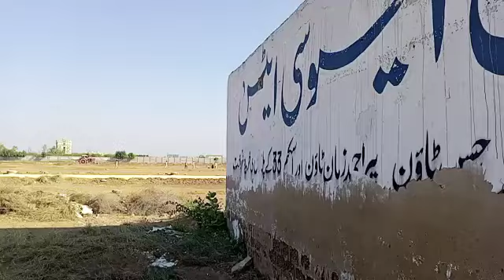pir Gull Hassan Town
Video from Syed Saqib Ali Shah